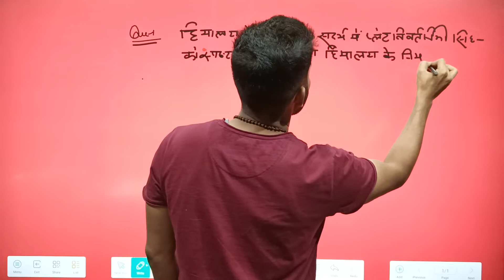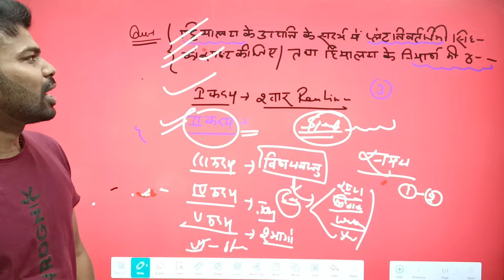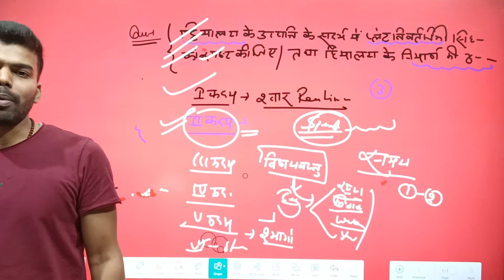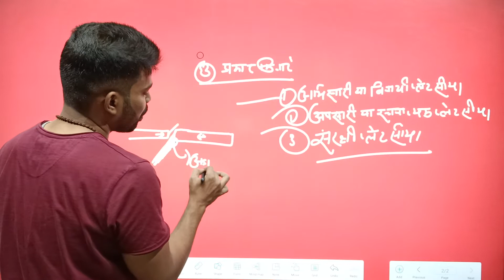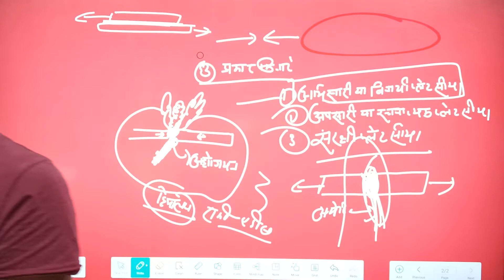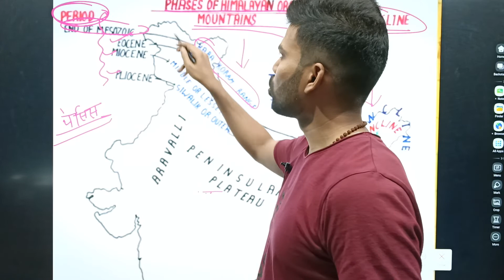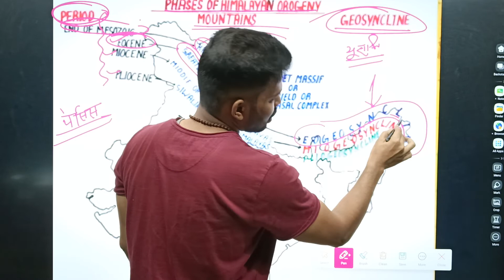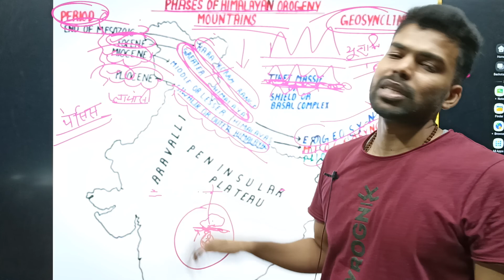UKPSC Mains Answer Writing Strategy : शून्य से कैसे करें UKPSC के लिए Answer Writing की शुरुआत